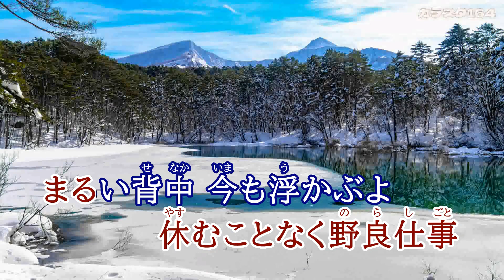「故郷よ～夢はるかに～」小林金雄／カラオケ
作詞：山本茉莉、作曲：井上善日居、2023年8月23日CD発売。
00:28　1番「山よ川よ」
01:48　2番「寒い冬も」
03:08　3番「時は流れ」